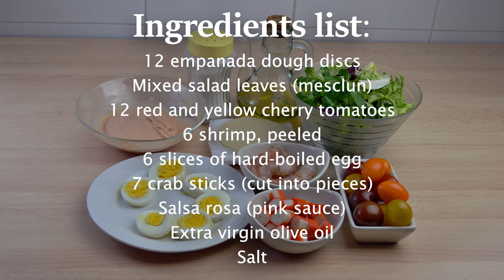Egg / Shrimp Salad Cups - Super Easy Party Appetizer Recipe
Learn how to make delicious egg or shrimp salad cups with salsa rosa (pink sauce). This appetizer is easy to make and tastes great!

▼ INGREDIENTS LIST:

- 12 empanada dough discs
- Mixed salad leaves (mesclun)
- 12 red and yellow cherry tomatoes
- 6 shrimp, peeled
- 6 slices of hard-boiled egg
- 7 crab sticks (cut into pieces)
- Salsa rosa (pink sauce)
- Extra virgin olive oil
- Salt